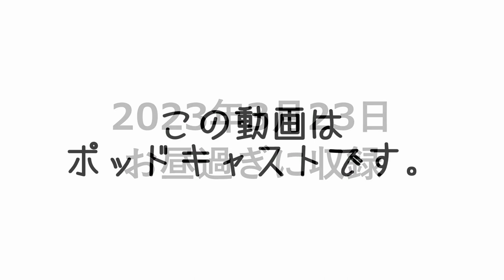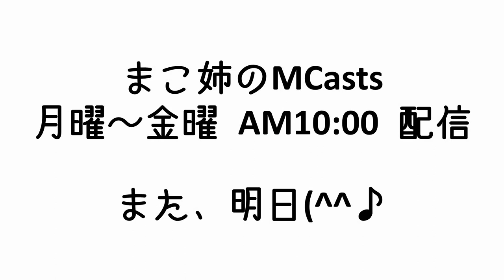イケメン大好き姉さんホイホイ系のコンテンツは嫌いです | 私はシブジーとまったりしたい派なので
3桁の体重ホルダーなのに日本ダイエット健康協会の生活アドバイザーで現在プロフェッショナルアドバイザーを目指して猛勉強中のまこ姉です。

38日目 6週間目の反省会の様子です。

【Apple podcasts】
準備中
【Amazon music】
準備中
【Goole potcasts】
準備中

◇SNS
【Instagaram makoism_com】ガチな写真